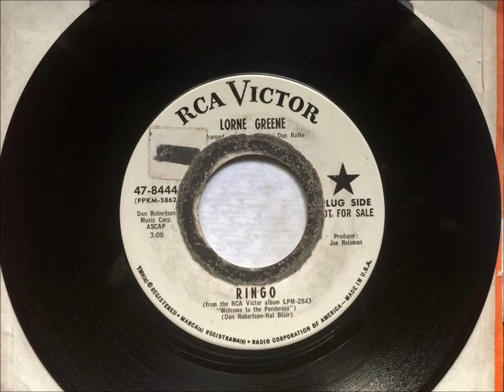Ringo , Lorne Greene , 1964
Written by Don Robertson & Hal Blair . Released in 1964 from the album "Welcome To The Ponderosa". It reached #1 Hot 100    #1 AC   #21 Country.